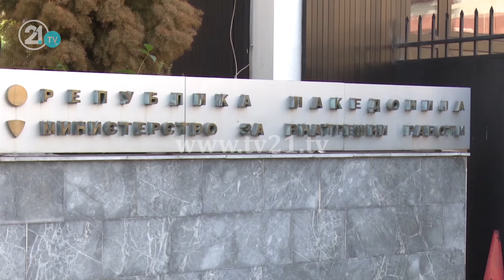36 miliard euro përfitimi i trafikantëve